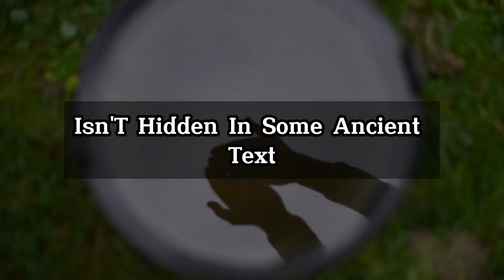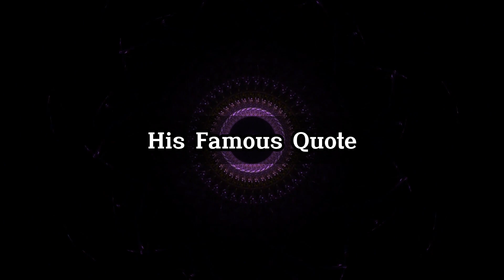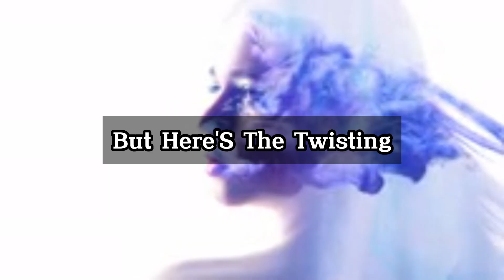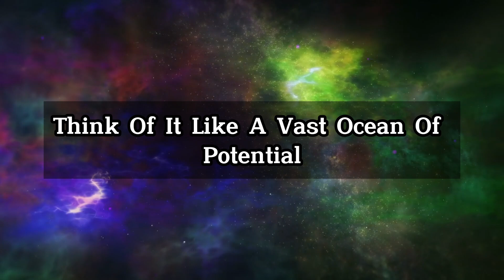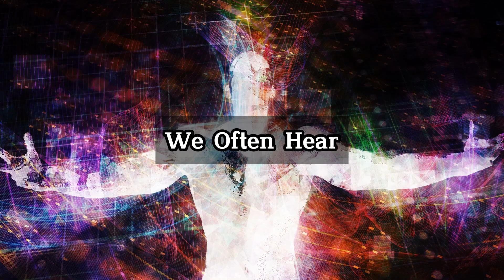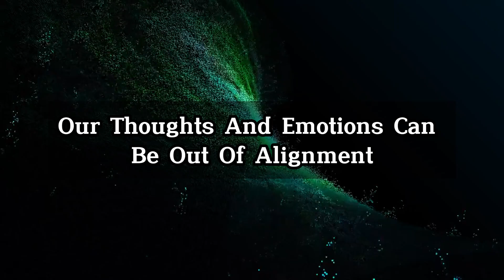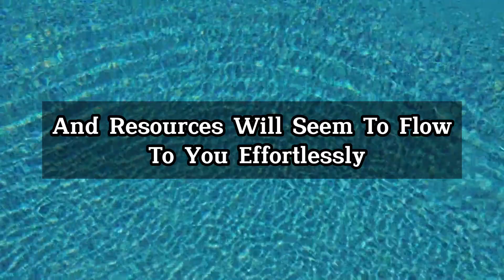You Won't Believe Nikola Tesla's Secret to Manifestation